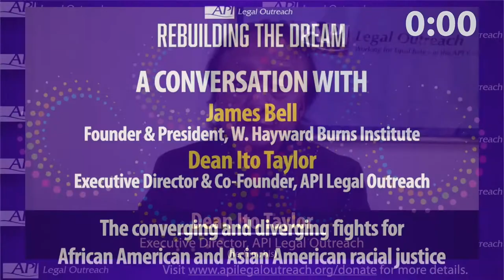Rebuilding The Dream: A Shared History of Struggle [Full Video]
In a year when George Floyd and Breonna Taylor’s deaths forced Americans to re-examine their relationships with BIPOC communities, we take a close look at the convergence and divergence, past and present, of the African American and Asian American struggles for civil rights.

Join this special conversation between two friends and experts:
James Bell, Founder and President W Hayward Burns Institute
Dean Ito Taylor, Executive Director and Co-Founder, Asian Pacific Islander Legal Outreach

This is the third in API Legal Outreach's three-part Centerpiece Conversation series for their 2020 45th anniversary fundraiser Rebuilding the Dream. If you find this valuable, please consider contributing to help our organization continue our vital work.

More about the Rebuilding the Dream Centerpiece Conversation series:
From the struggle for BIPOC rights to the impact of Covid on Chinatown and other ethnic communities to the rise in domestic violence as we shelter-in-place, this year has challenged our immigrant communities like no other.
As part of our 2020 fundraiser Rebuilding the Dream, API Legal Outreach presents a series of three Centerpiece Conversations examining this year’s key issues driving our work and the world. These virtual events promise to be engaging, informative, and vital. Join us the first three Wednesdays in December 2020 at 6pm PT.